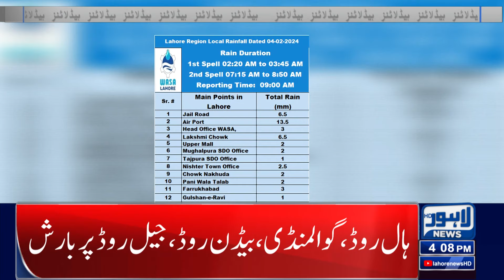Weather Update | Today Weather | Stormy Rains In Pakistan | Lahore News Headlines 4 PM | 04 Feb 2024